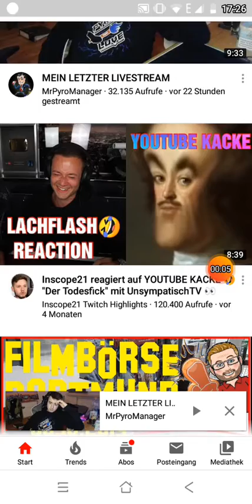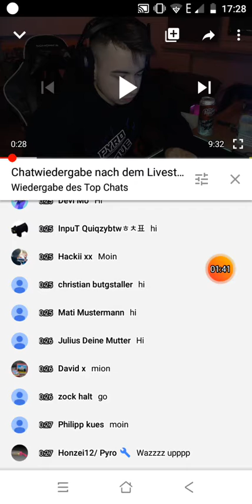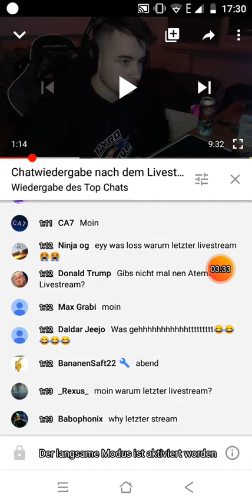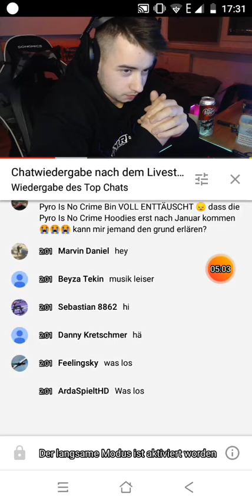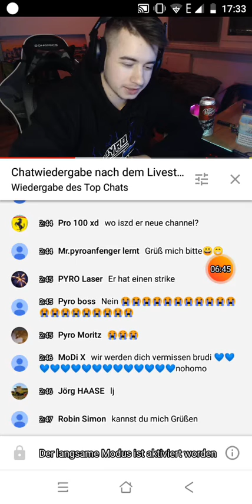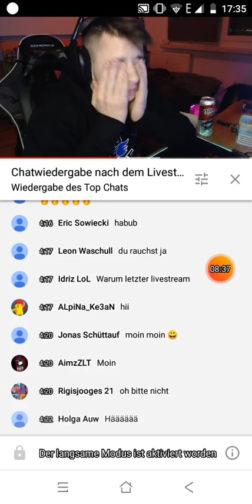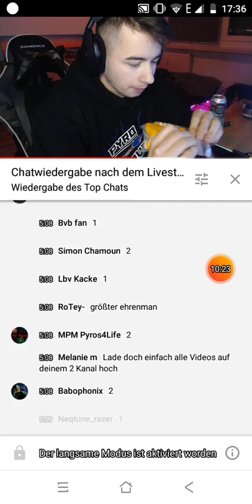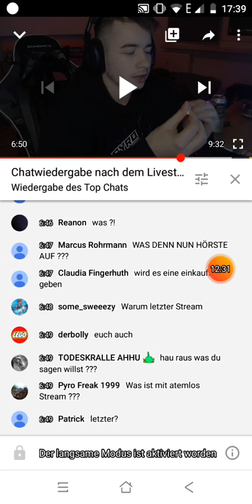Pyro Manager reaction letzter stream